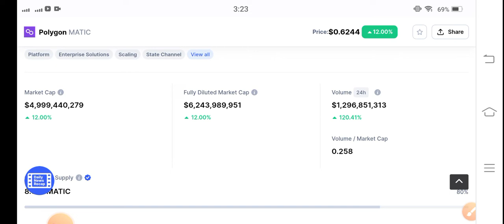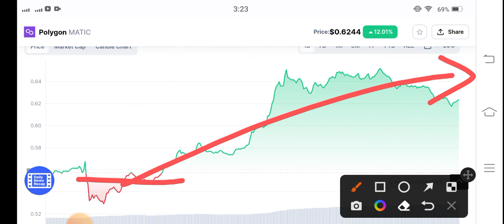Polygon +8000% || Matic Price Prediction! Polygon News Today